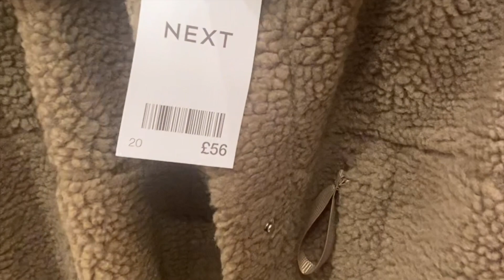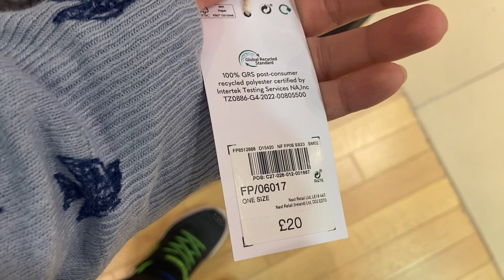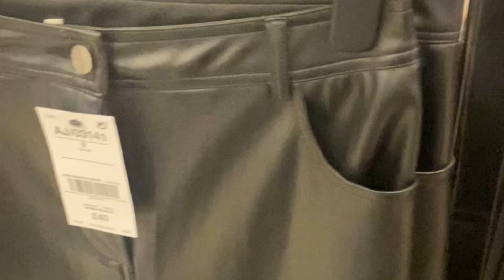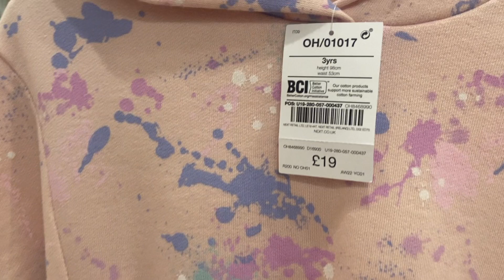Shopping in the UK at Next Bon Accord store | 2023 Collection | Clothes & Footwear prices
Check out Next Clothing's latest 2023 collection with me. Today I visited the Next Clothing store in Bon Accord. It's the largest Next store in Scotland. Headquartered in England, Next is a British multinational clothing, footwear and home products retailer with more than 700 stores.

The women's section has a wide variety of coats, bright cooled jumpers, heart-printed fleece sweatshirts, warm and fuzzy indoor slippers, fancy leather boots, trendy handbags, colourful sunglasses, slim and skinny high-rise denim pants, Aela's earrings and necklaces, soft chunky scarfs and many more items. They also have a separate collection of Maternity clothing.

The kids' section is equally well-stocked and full of wonderful options. They have many colourful sweaters, t-shirts, jackets, cute beanie hats, hand gloves and school shoes for boys and girls.

Please let me know what you think about their new collection and their price range in the comment section.